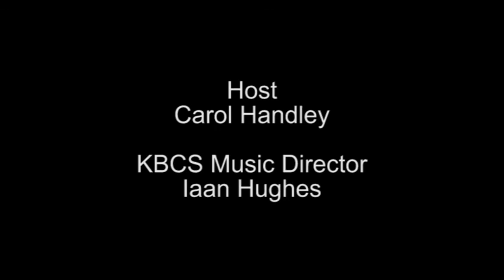Ben Kyle of Romantica at KBCS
Ben Kyle of Romantica stopped by the Bellevue College TV Studio and KBCS for a short performance. He spoke with KBCS's Carol Handley.